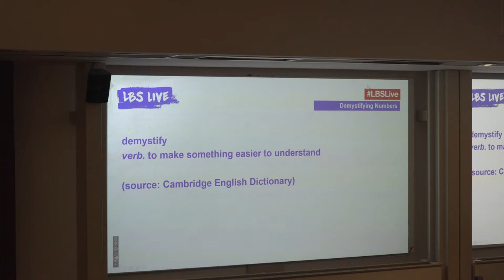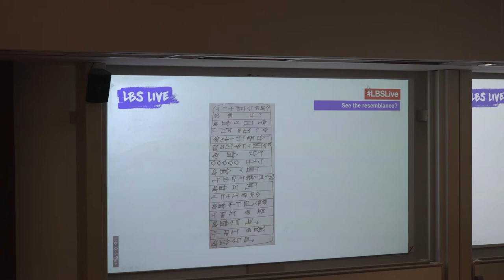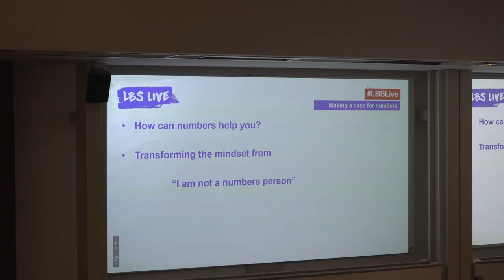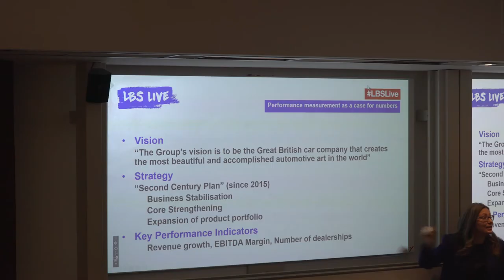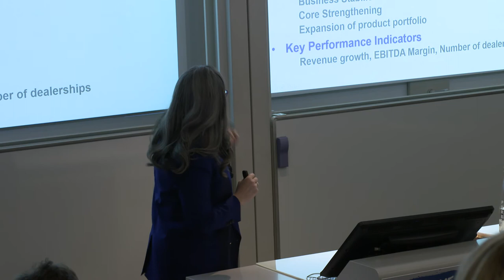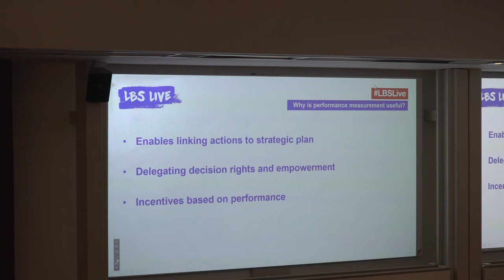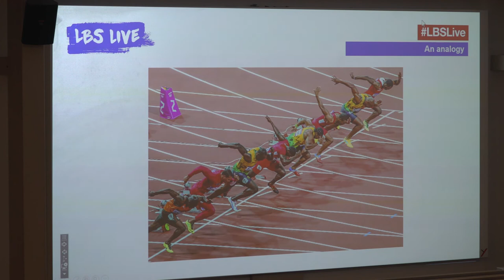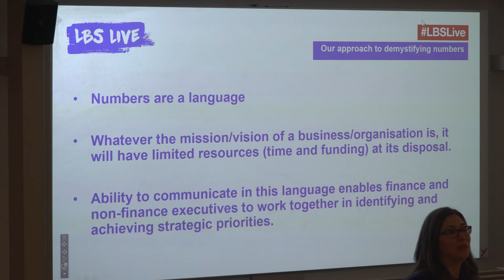LBS Live - Demystifying the language of numbers | London Business School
Why should you care about numbers? Irem Tuna, Professor of Accounting and Chair of Accounting Faculty, examines the language of numbers and its importance to clear and confident business decision-making. By demystifying numbers, we are able communicate and work together more effectively to manage performance, resource allocation and achieving strategic priorities.